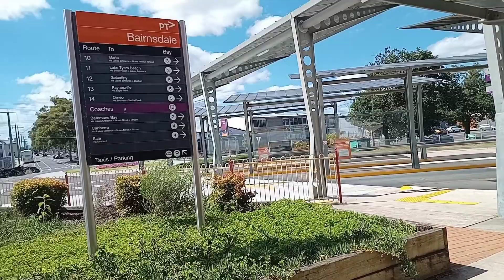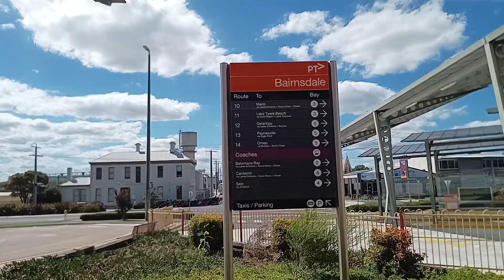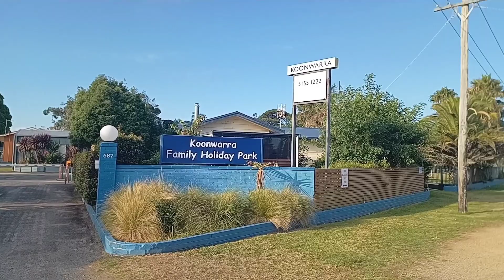Lakes Entrance, Victoria, Australia (5/2/2023).